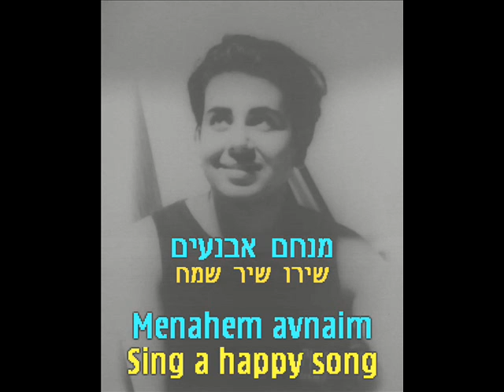מנחם אבנעים - שירו שיר שמח- menahem avnaim -sing a happy song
radio international -my song played in this radio-thank's very much to Juergen Boernig
מנחם אבנעים  -שירו שיר שמח